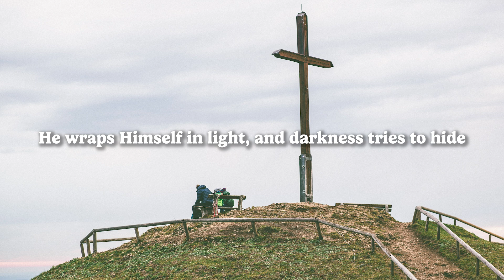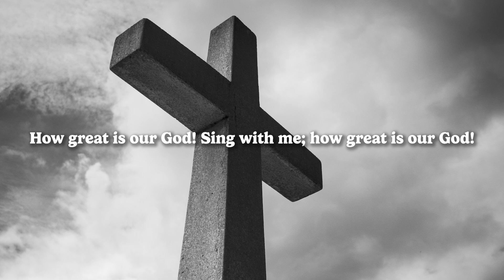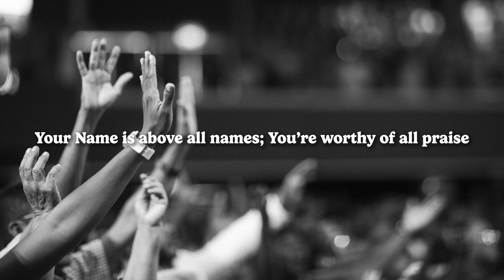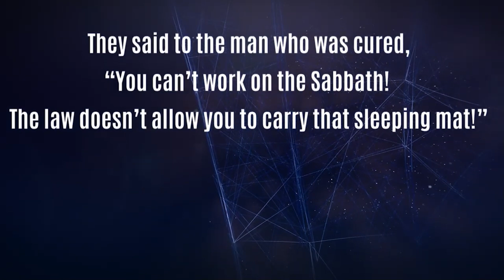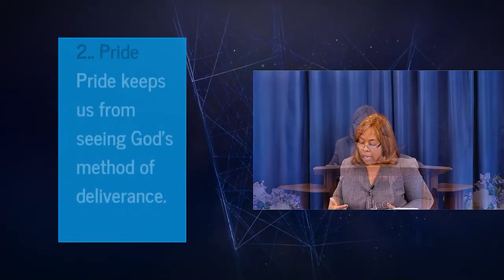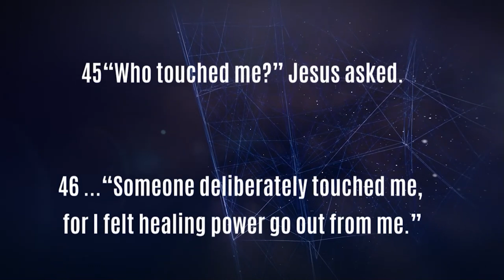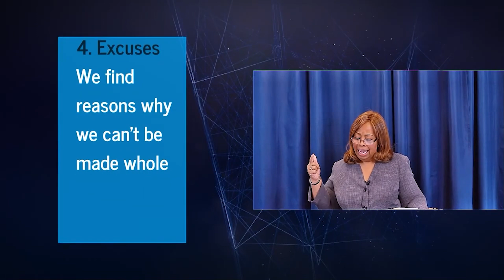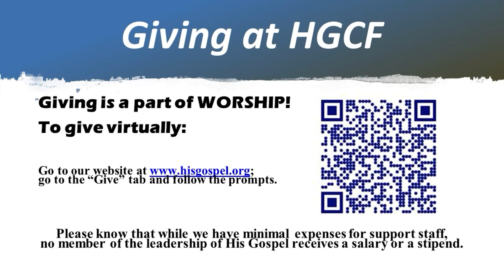Wilt Thou Be Made Whole | Pastor Lorrie Owens | HGCF Sunday Service 7/07/2024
Message: Wilt Thou Be Made Whole
Scripture: John 5:1-10
Speaker: Pastor Lorrie Owens